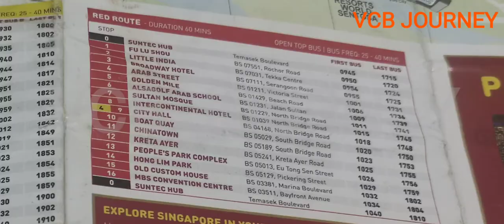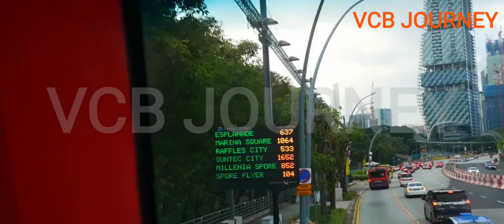Singapore Journey : Ikut Tur Bus Hop On Hop Off di Singapura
Still on a trip to Singapore, this time VCB Journey tried to take a big bus tour, namely a hop on hop off bus whose route passes through tourist destinations in Singapore.

Masih dalam trip ke singapura, kali ini VCB Journey mencoba naik big bus tour, yaitu bus hop on hop off yang rutenya melewati tempat - tempat tujuan wisata di singapura